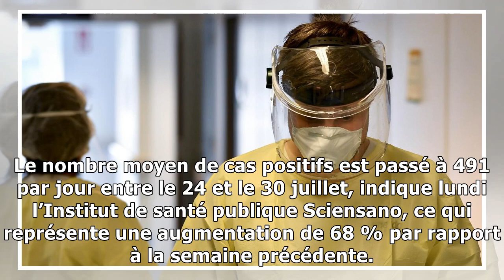Coronavirus: «le virus circule intensément» en Belgique